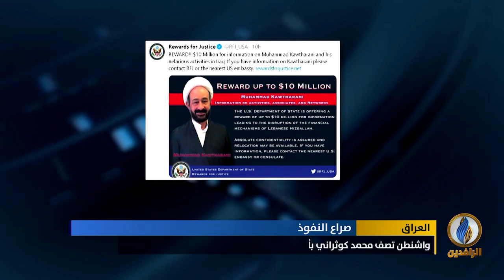تقرير إخباري | الجيش الأمريكي يُفعل أنظمة باتريوت في قاعدتي عين الأسد والحرير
تقرير | الجيش الأمريكي يُفعل أنظمة باتريوت في قاعدتي عين الأسد والحرير
ــــــــــــــــــــــــ